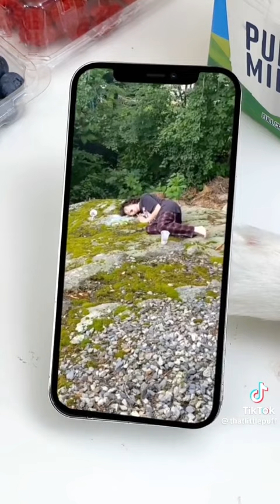That Little Puff - BEST in July 2023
That Little Puff Tiktok Compilation. Puff, a two-year-old ragdoll cat who lives with his owner Lynch Zhang and their brother Ming, his mom Chocolate, and his five littermates in New York City, is a naturally inquisitive fellow.

Within a few months, That Little Puff–a name fashioned after the Twitter handle of Daniel Wu, one of the Zhang family's favorite actors–had generated hundreds of millions of views and gathered several million followers on TikTok.